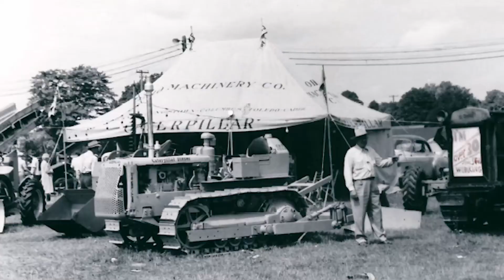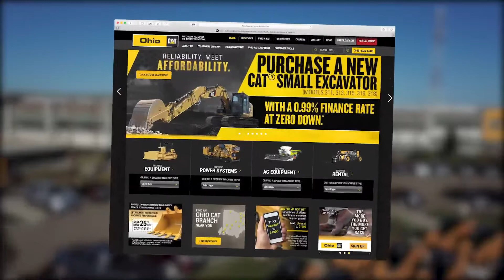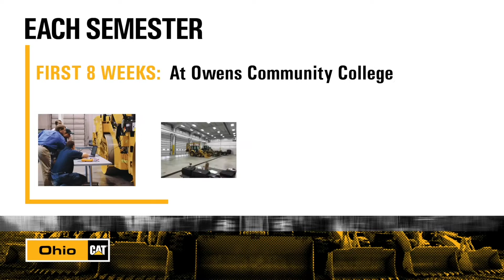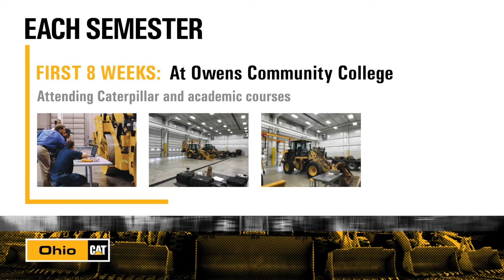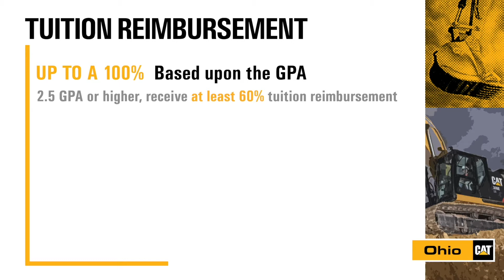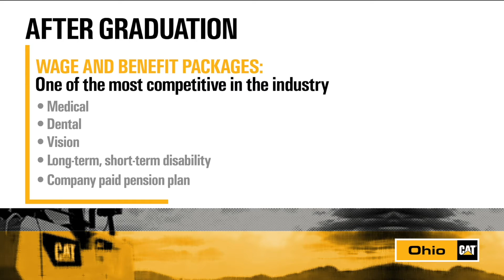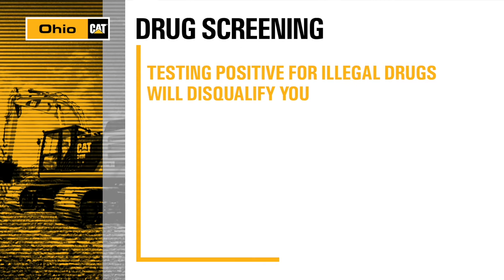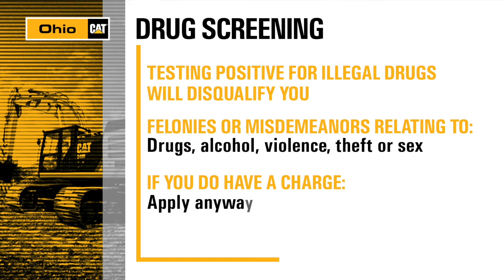Ohio CAT ThinkBIG Technician Internship Program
Introduction to Ohio CAT and the ThinkBIG Technician Internship program. If you have thought about the diesel field as a career path, be sure to check out the ThinkBIG program.